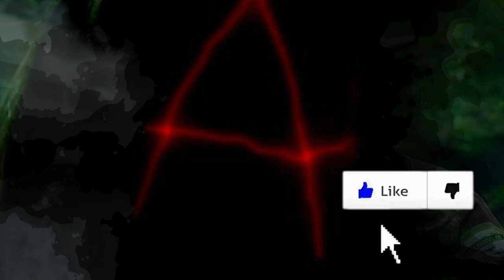Pretty Little Liars: Original Sin | Episode 10 - Recap *SPOILERS*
Pretty Little Liars: Original Sin debuts on HBO Max on July 28th and I've seen the first five episodes. The series follow a new era of Liars stalked by A in a town away from Rosewood. The original show ran from 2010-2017 and this slasher relaunch is based on the book series as well. Bailee Madison stars as Imogen, who is targeted by A along with her friends due to the sins of their mothers.